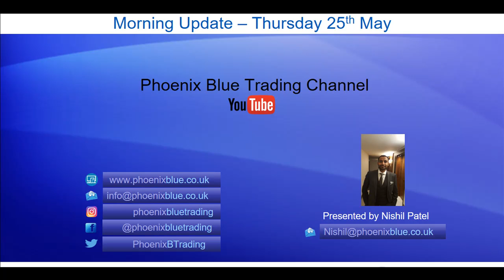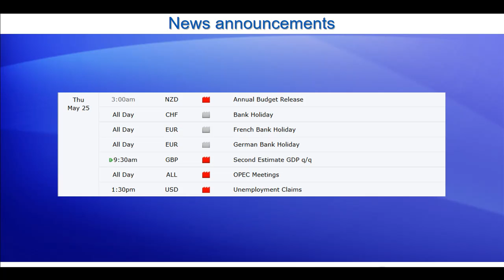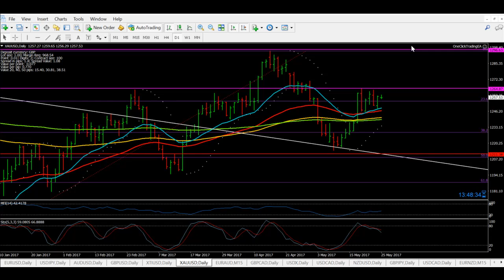Morning Update 25 May 2017